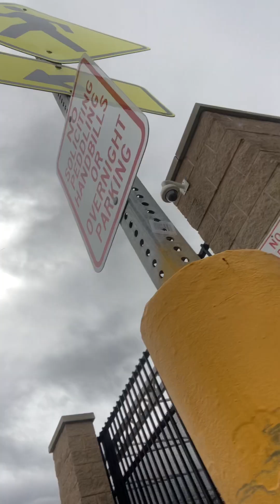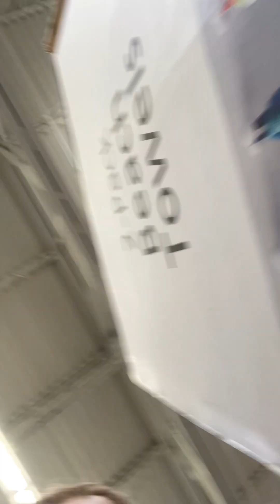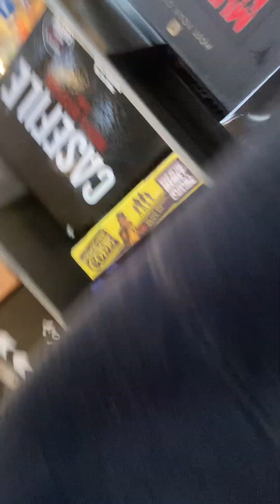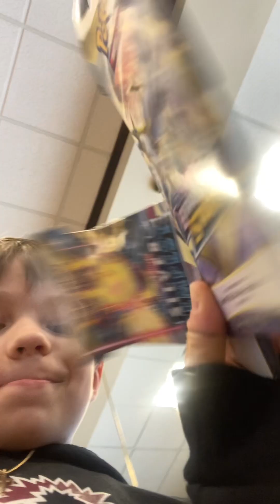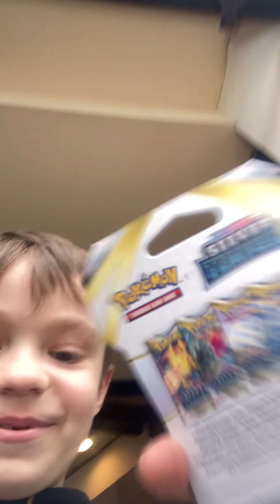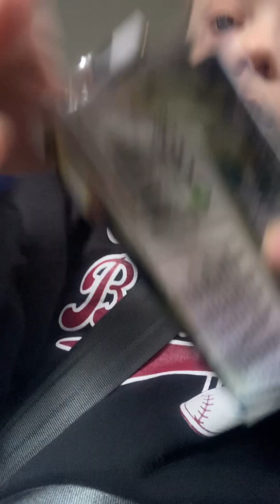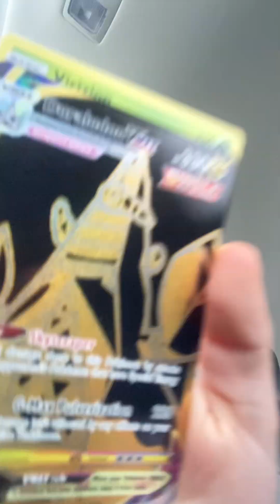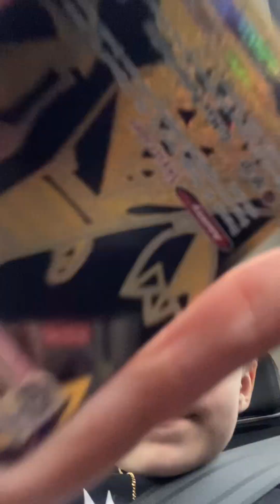I pretended to go to the doctor watch till the end to see the Pokémon cards ￼￼